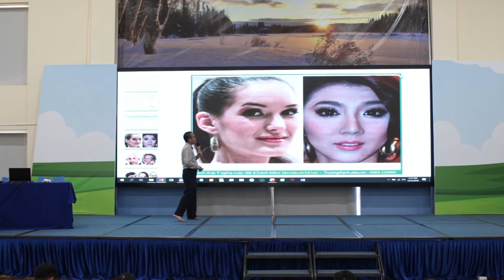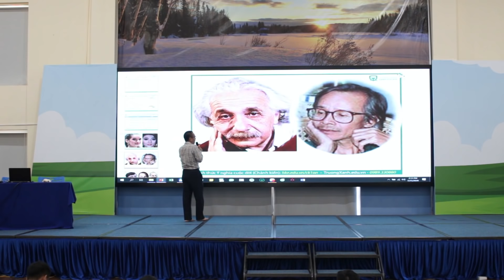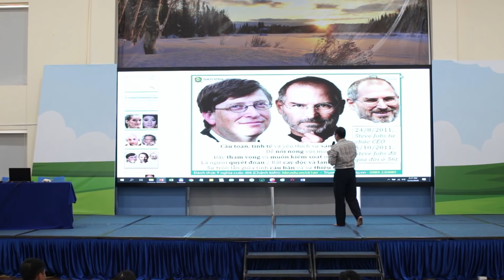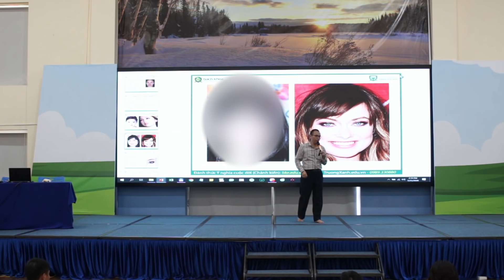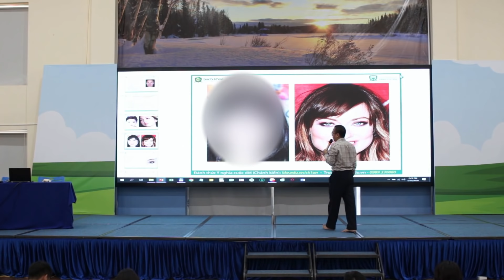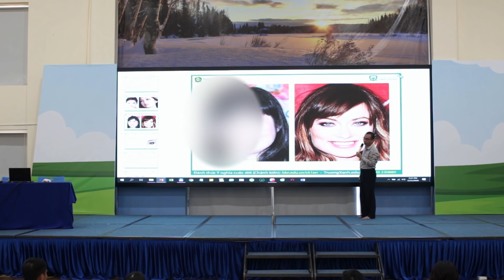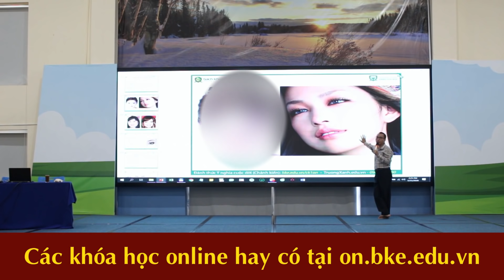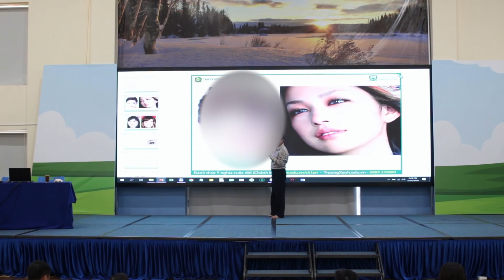Soi Tướng Khuôn Mặt Người Thành Công Để Hiểu Về Cuộc Đời Steve Jobs